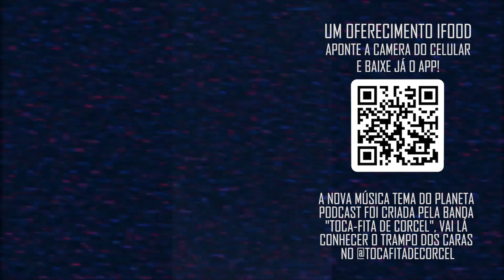ZAGUEIRO CR!M!N0S0 com Jukanalha | Planeta Podcast (Hooligans de Carpete)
Nova série do Planeta: Hooligans de Carpete", série sobre futebol, aquela resenha descompromissada e sem objetivo, nesse trecho Jukanalha fala quem é o mais maldoso dos jogadores e ainda manda um recado!

Vinheta: @tocafitadecorcel